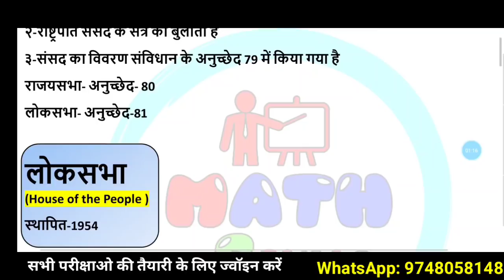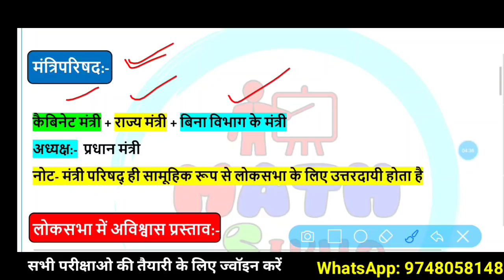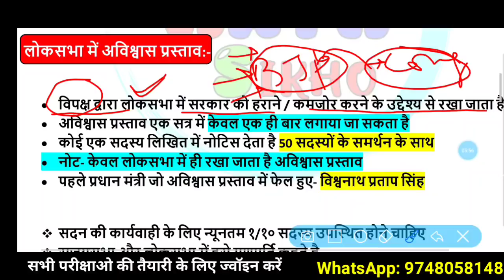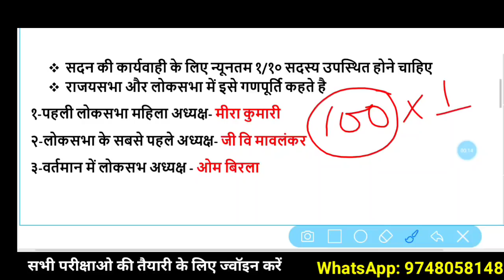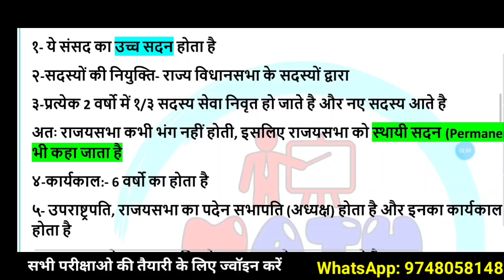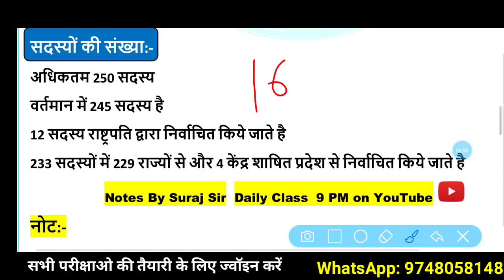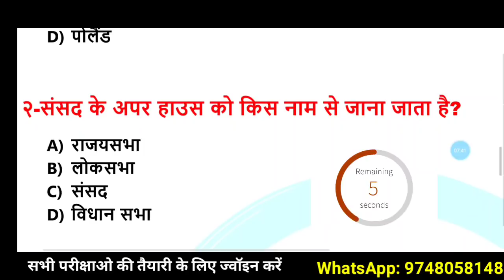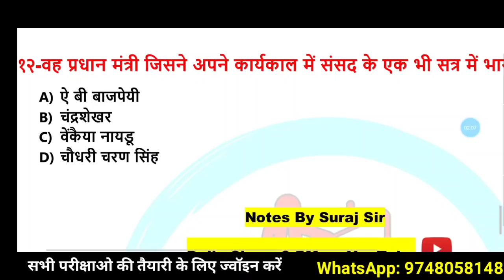संसद: लोकसभा-राज्यसभा-राष्ट्रपति याद करे मात्र 1 मिनट में/Indian Polity Trick/ Loksabha, Rajyasabha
भारतीय संसद/राज्यसभा लोकसभा राष्ट्रपति/ Indian Polity in Hindi trick, Loksabha Rajyasabha rashtrapati trick

हम से जुड़ने के लिए ज्वाइन करे हमारा WhatsApp Group : 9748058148

📖 General Science 50/50 EBook खरीदने के लिए यहां नीचे लिंक पर क्लिक करें 👇

सामान्य विज्ञान (General Science) 50/50 Ebook खरीदने के लिए यहां नीचे दिए गए लिंक पर क्लिक करें 👇

☑️ Railway Ntpc/Group D के किताब खरीदने के लिए इस लिंक पर क्लिक करें: